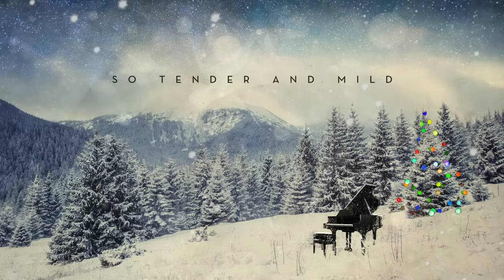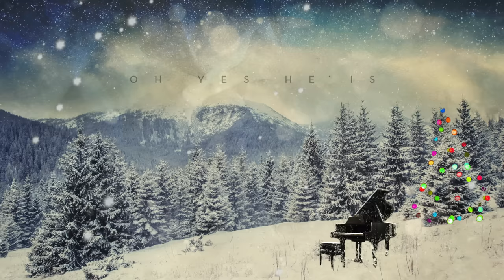Aretha Franklin - Silent Night (Official Lyric Video)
The official lyric video of "Silent Night" by Aretha Franklin

"Silent Night" (Solo Piano Version) is available now on all digital download and streaming services.

The 'Atlantic Records 1960's Collection' is a 6LP boxed set that includes Aretha's first five studio albums with Atlantic, plus an LP with 11 demos and outtakes that are making their vinyl debut.

Producer Tena Clark on "Silent Night (Solo Piano Version)":
"I was thrilled when Aretha called me to produce her long awaited Christmas record. It had been a dream of hers for decades. Her beautiful spirit is radiant throughout the record and this new mix of 'Silent Night' showcases what an incomparable force she truly was, both on vocals and piano. There has and never will be a voice like the Queen of Soul."

An icon of 20th and 21st century music, the voice of the civil rights movement, and the undisputed Queen of Soul—there is only one Aretha Franklin. In her incredible six-decade career, Aretha evolved from teenage gospel star to reigning pop and R&B diva, recording classics like “(You Make Me Feel Like) A Natural Woman,” “Chain Of Fools”, “Think” (lyrics by Aretha Franklin), definitive versions of the songs “Respect” and “I Say a Little Prayer”, and global hits like “Freeway Of Love,” “I Knew You Were Waiting (For Me)”, and “A Rose Is Still A Rose.”

Altogether, 112 of her singles reached the charts, with 20 No. 1 R&B singles, the most ever by a female artist. She won 18 Grammy Awards (including the first eight trophies for Best Female R&B Vocal Performance) and, out of recognition for her for indelible contribution to American music and culture, received both the Presidential Medal of Freedom and a Pulitzer Prize.